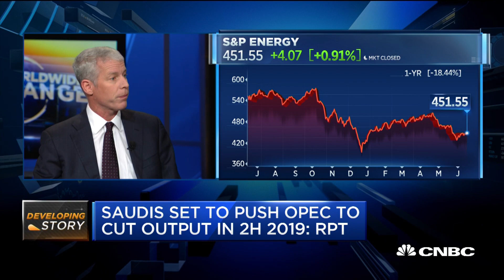Wright: oil approaching price floor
Chris Wright, Liberty Oilfield Services Chairman & CEO, discusses rising tensions in the Middle East, the upcoming OPEC meeting, and falling oil prices